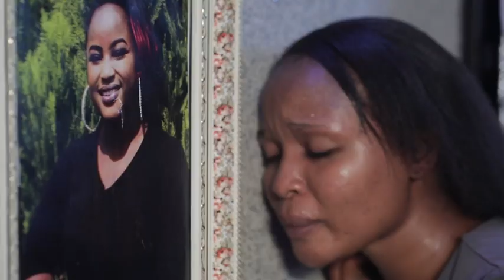AGBO ODAJU || THE TRAILER || SHOWING IN CINEMA SOON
Agbo Odaju (The Camp of the Wicked) is a Christian film unusual coming soon to the Cinemas. It's a special movie with an intriguing storyline.

This latest Yoruba Christian Movie will definitely leave you inspired after you might have been amazed by the act of the characters.